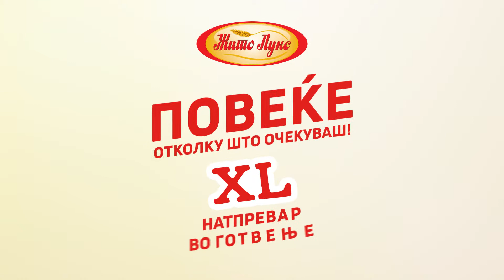XL натпревар во готвење - категорија височина - Жито Лукс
Се надеваме дека не се плашиш од височина, бидејќи во ова видео се гради највисокиот Жито Лукс XL сендвич. 😮